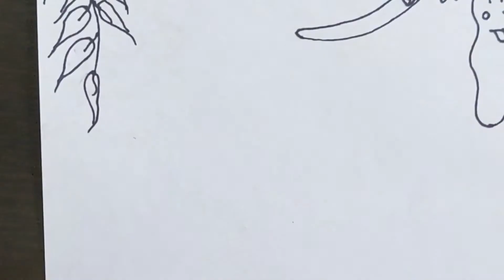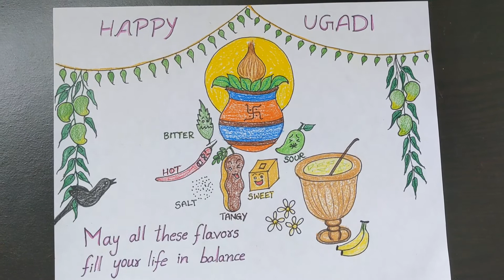Simple and easy Ugadi rangoli design